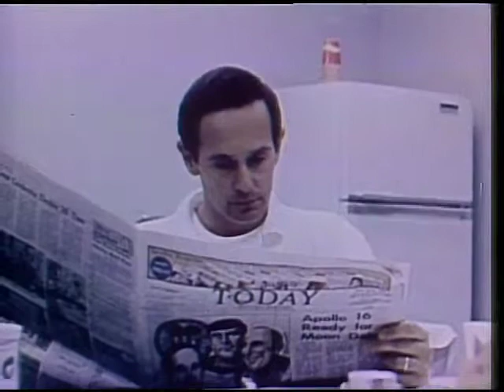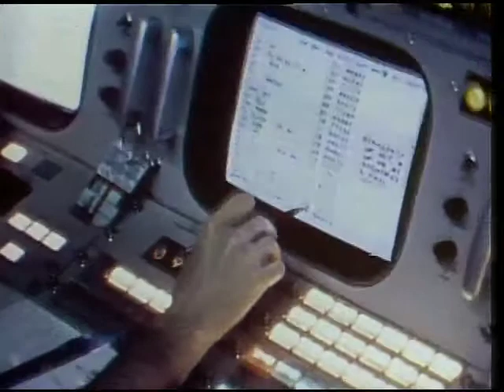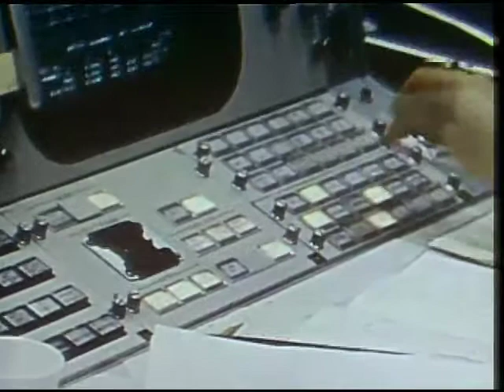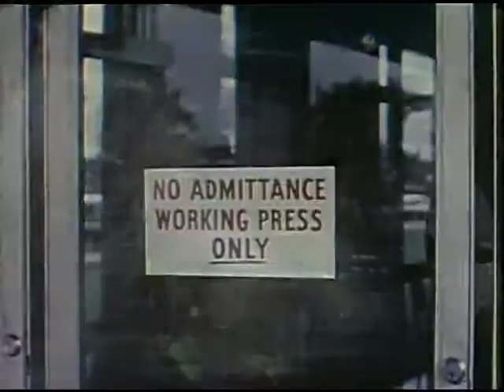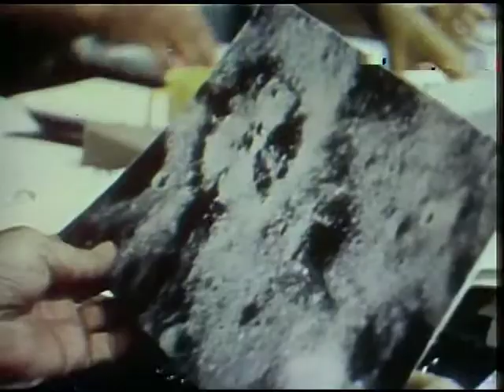The History of Space Travel: Apollo 16, Nothing So Hidden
Provides a visual documentary account of the Apollo 16 lunar landing mission and exploration in the highland region of the Moon, near the crater Descartes. Through the use of cinema verite' techniques, the real-time anxieties and lighter moments of the support teams in Mission Control and the Science Support Room were captured. The film includes some of the most spectacular lunar photography of any Apollo mission.